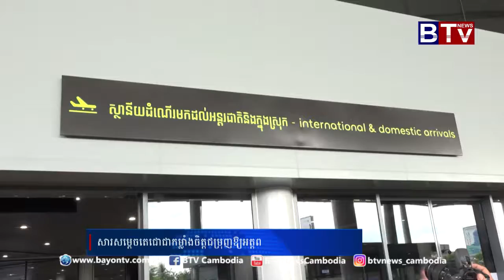សារសម្តេចតេជោ ជាកម្លាំងចិត្តជំរុញឱ្យអត្តពលិកតេក្វាន់ដូ ITF កម្ពុជា ដណ្តើមបានមេដាយកម្រិតពិភពលោក